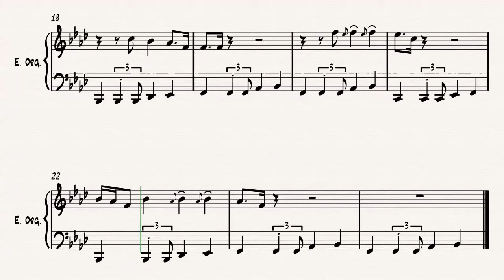Green Onions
A transcription of the main part of this classic piece that I know heaps of people would like to play.
For years I have used Sibelius for scoring compositions but recently switched over to the Dorico Pro 3.5 because it is a more modern and capable iteration of notation software developed for Steinberg by the original creators of Sibelius.
As Sibelius video export is so buggy and Dorico Pro doesn't yet offer it, I use Screenflow to capture the notation for uploading.
I lightly master Sibelius or Dorico's exported audio in Logic Pro X using Izotope's Ozone 7 before dumping it in to Final Cut Pro X for final video production and editing.